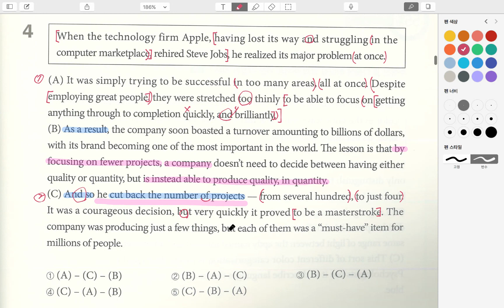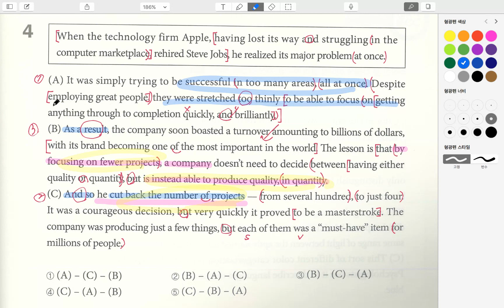오답백서_89P_4번